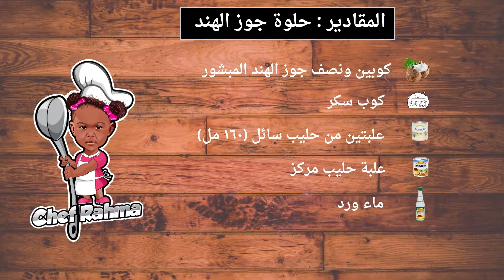Coconut Sweet | حلوة جوز الهند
Ingredients:
• Two and a half cups of grated coconut
• A cup of sugar
• Two cans of milk (160 ml)
• Can of concentrated milk
• Rose water

Cooking method:
• Spread a little two and a half cups grated coconut
• We add a cup of sugar
• Leave it on low heat until it melts and is brown
• We add two cans of milk
• We add a can of concentrated milk
• Mix the ingredients until smooth
• We add the roasted coconut
• We add rose water as desired in the quantity
• Mix it until the ingredients are firm and a little heavier
• We decorate it with grated coconut
• Sweet is ready for health and wellness

المقادير :
• كوبين ونصف جوز الهند المبشور
• كوب سكر
• علبتين من حليب (١٦٠ مل)
• علبة حليب مركز
• ماء الورد
طريقة الطبخ:
نشوح قليلا كوبين ونصف جوز الهند المبشور
نضيف كوب سكر
نتركة على نار هادئة حتى يذوب ويكون بنى اللون
نضيف علبتين من الحليب
نضيف علبة حليب مركز
نخلط المقادير حتى يتجانس
نضيف جوز الهند المشوح
نضيف ماء الورد على حسب الرغبة في الكمية
نخلطها حتى تتماسك المقادير وتثقل قليلا
نزينها بجوز الهند المبشور
الحلوة جاهزة بالصحة والعافية

• تم تصميم و شراء شعار الشيف الرحمة من هذا الموقع ويمكنك التحقق من الرابط أدناه وتسجيل فيه لللإستفادة
• تم تصميم معظم الرسومات الجيدة والقالب والمقدمة باستخدام هذا المواقع الإلكتروني ، ويمكنك التحقق من الرابط أدناه وتسجيل فيه للإستفادة:

• برنامج يساعدك في تطوير قناتك في اليوتيوب من شركة Vidiq للإشتراك أضغط الرابط التالية

• ملاحظة:
بعض الروابط أعلاه هي روابط تابعة وأتلقى عمولة صغيرة مع كل تسجيل أو بيع دون أي تكلفة إضافية عليك. شكرا جزيلا على دعمك للقناة.